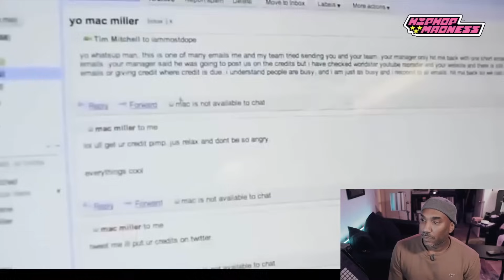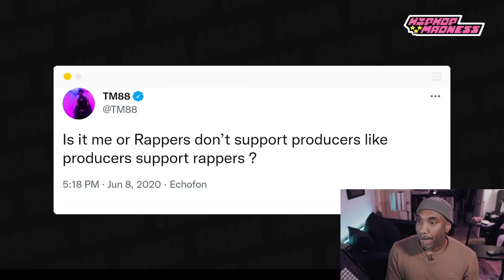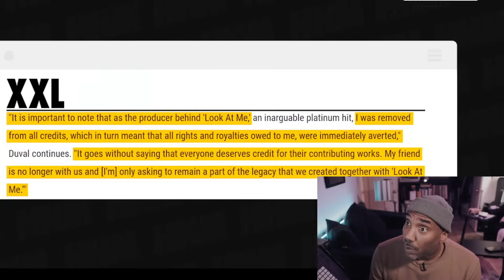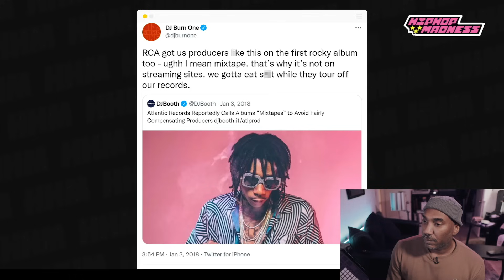RE: Why Being a Hip Hop Producer Sucks!!!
Hip Hop Madness made a heart felt video about how being a hip hop producer sucks! We should check this video together and start a discussion.